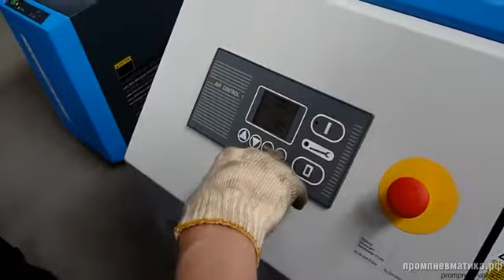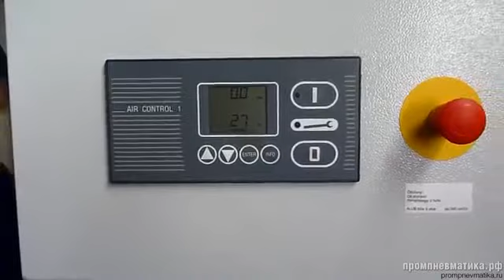Пуск и наладка винтового компрессора Kraftmann Vega 30 8 avi